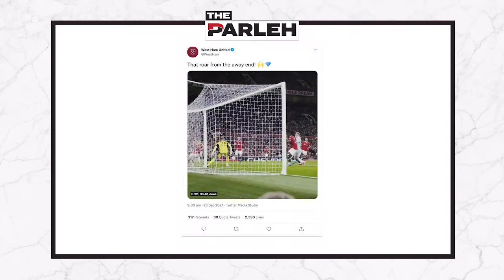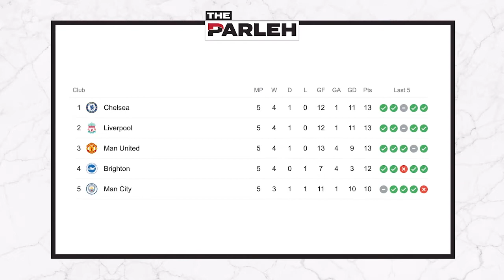Footy Talks | Cup Drama, Chelsea v City, EPL picks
A super-early title decider between two of the greatest managers in world football, and a super-early cup upset settling a score from the weekend. Plus our EPL parlay picks.